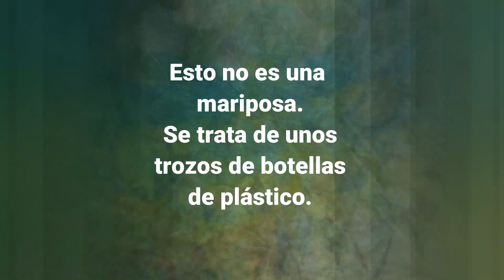Esto no es una mariposa, son trozos de envases de plástico... Y tampoco es un vídeo tutorial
Este vídeo no es un vídeo tutorial. Tampoco se trata de unas mariposas. Unos trozos de plástico de unos envases pueden convertirse en algo que puede parecer ser, pero no es.

Por los colores podría parecer que hago alusión a una bandera, a una guerra o a un deseo de paz. Pues sí, eso es lo que deseo.

Espero que te guste el vídeo,  me encantará recibir tus comentarios y que lo compartas con tus amigos